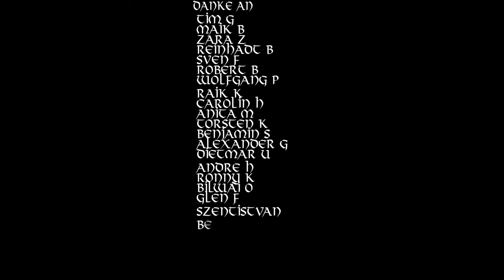Zeichen der Zeit - Deutschlands Aufbruch in eine neue Ära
Zeichen der Zeit" ist ein epischer Song, der Deutschlands Aufbruch in eine neue Ära thematisiert. Mit kraftvollen Texten und einer inspirierenden Botschaft erzählt der Song von den Zeichen der Veränderung und dem gemeinsamen Weg in eine strahlende Zukunft. Er feiert die Stärke, den Mut und die Entschlossenheit des deutschen Volkes, sich den Herausforderungen zu stellen und gemeinsam eine neue Ära zu gestalten. Lassen Sie sich von der ermutigenden Melodie und den tiefgehenden Texten mitreißen und erleben Sie den Geist von "Zeichen der Zeit